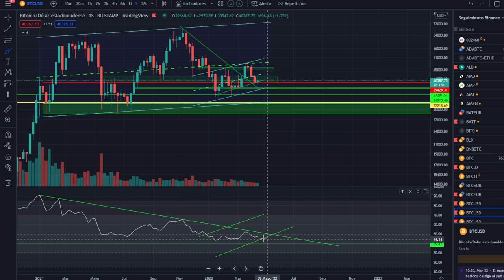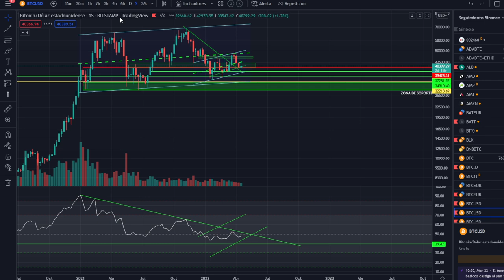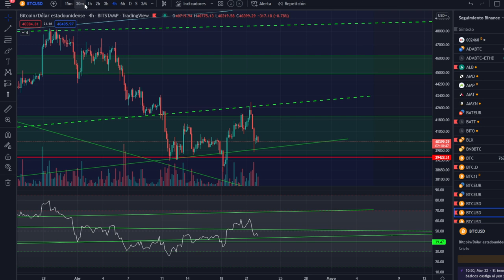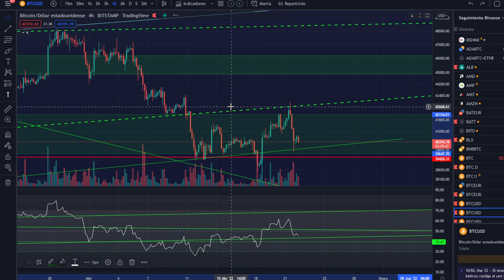🚀 BITCOIN ¡ESTO ES NORMAL, NO PASA NADA... DE MOMENTO!